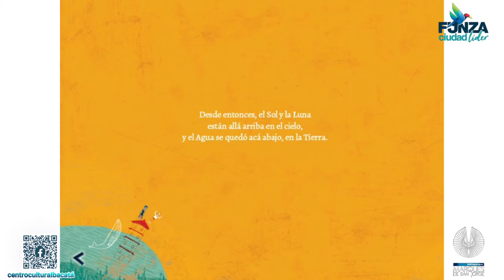BIBLIOPARQUE MARQUÉS DE SAN JORGE - CUERPO Y MENTE [EL SOL, LA LUNA Y EL AGUA]